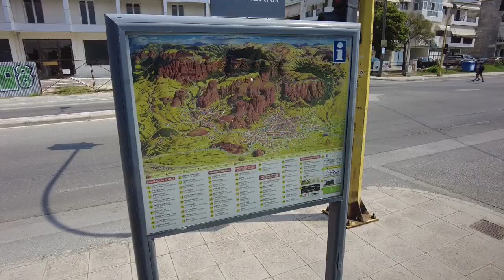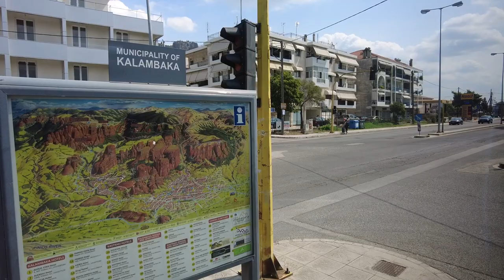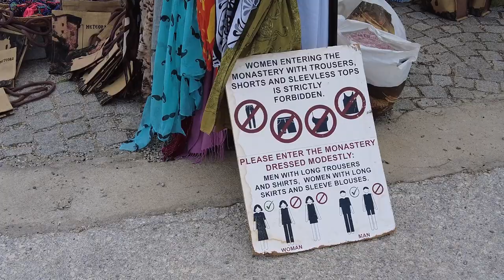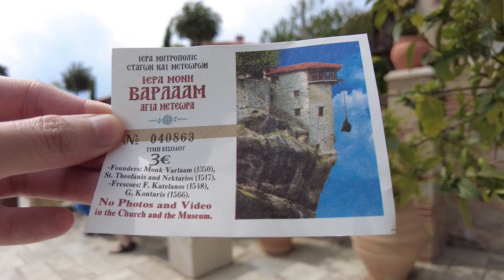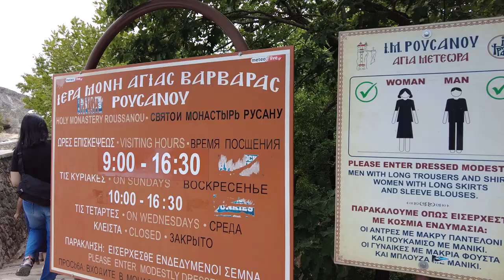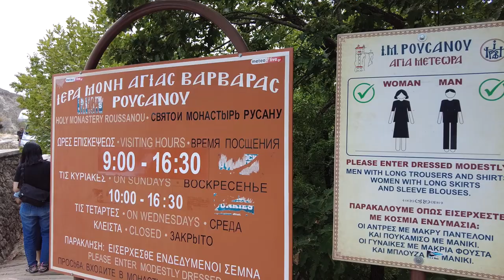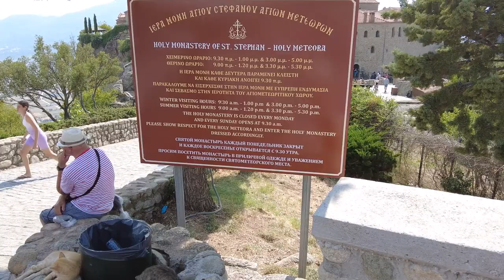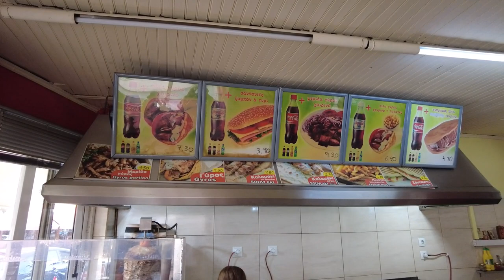SCENERY A day in Meteora. Hermit Monk Caves on a cliff, Monastery | EXPLORE | KALAMBAKA | GREECE